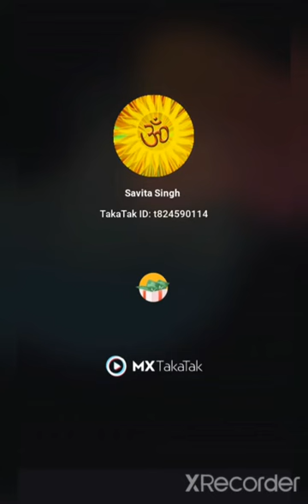Bande matarm. ..jay hind.🌹🌹🙏😘❤